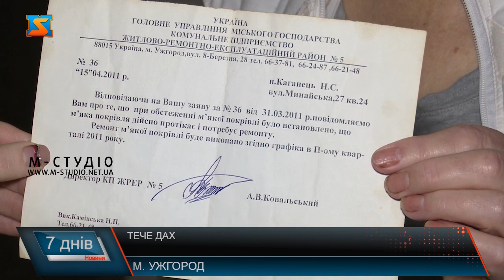Тече дах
До редакції М-студіо звернулися мешканці трьох квартир останнього поверху будинку 27 на вулиці Минайській  в Ужгороді – тече дах, заливає квартири, пліснява. Вже 10 років люди потерпають під час опадів, пробували своїми силами накрити рубероїдом, але проблему самотужки не вирішили – дах треба капітально ремонтувати, такі гроші для тутешніх не підйомні.